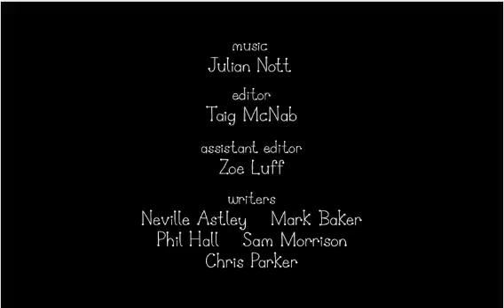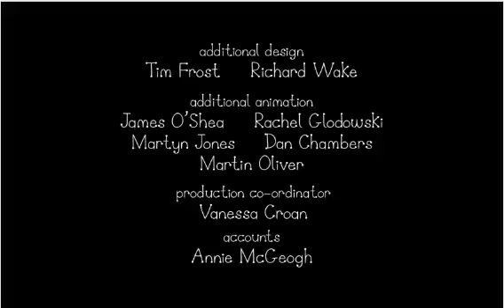4/7/2013 3:00:51 PM